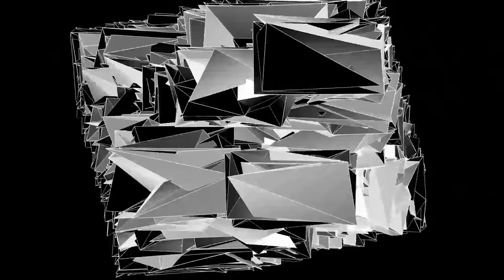Physical Chemical - Trailer V2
Live vids & lights : Ronald Dagonnier
Drums : Fabian Dumbruch & Renaud Dethioux

Editor and effects : Gilles Roussel